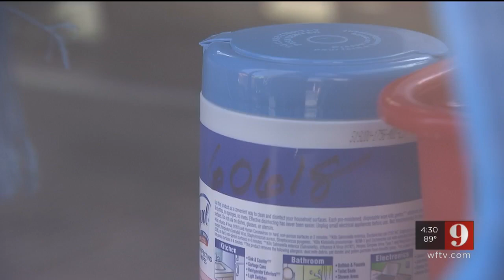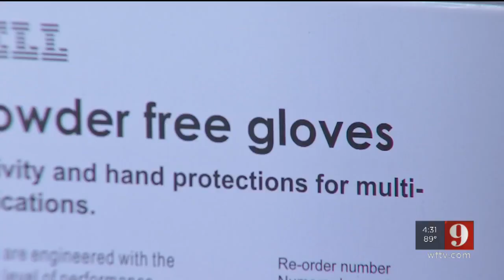Coronavirus In-depth: School buses disinfected as doctors say talk to kids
Central Florida parents say they're concerned for their children's safety amid coronavirus fears.